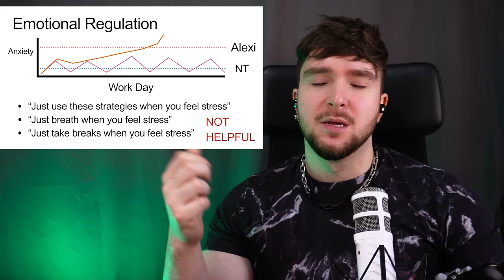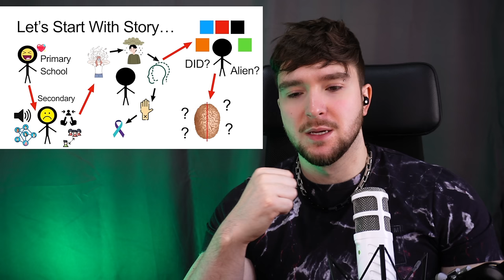Autism and Alexithymia | Prevent Autistic Meltdowns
How can you manage anxiety and avoid meltdowns when you only realise you're anxious when it's TOO LATE?

Alexithymia is difficulty noticing and categorising your own emotions, and around 50% of Autistic people are Alexithymic as opposed to 5% of neurotypicals.

Alexithymia can have some major impacts on managing and processing emotions in daily life and within psychotherapy; in the case of autistic people, we may find anxiety strategies just DON'T work for preventing autistic meltdowns.

In Thomas' experience, he could see changes in his behaviour related to emotion, but couldn't feel the emotion until it became WAY TOO intense... thinking of these behavioural states as different personalities or colours.

Within the video Thomas shares his two TOP TIPS for navigating around Autistic alexithymia and reducing incidents of meltdowns and panic attacks in his own life.

Chapters:
00:00 - 00:56 Introduction
00:56 - 07:15 My Story With Alexithymia
07:15 - 09:02 Alexithymia Explained
09:02 - 10:35 The Autism - Alexithymia Link
10:35 - 11:55 Multiple Personalities Or Alexithymia?
11:55 - 14:25 Alexithymia In Action
14:25 - 17:02 Alexithymia In Psychotherapy...
17:02 - 22:29 Why Anxiety Strategies DON'T WORK
22:29 - 25:00 The Blanket Method
25:00 - 33:49 Cultivating Emotional Awareness